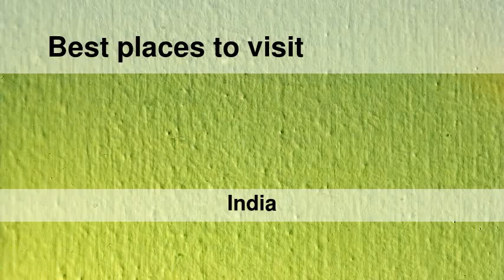Best places to visit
Best places to visit - Sāmalkot (India) Best places to visit - Slideshows from all over the world - City trips, nature pictures, etc.